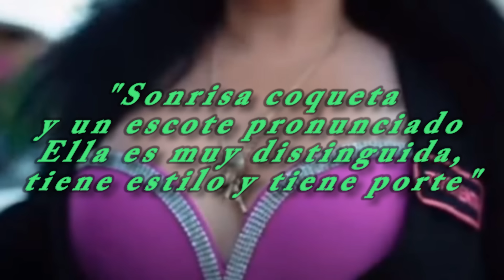La SUCIEDAD de la PESTE - NOTI NOJES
Emisión 129 de NOTI NOJES, el mejor noticiero en YouTube, noticias:
0. RAPIDIN con Dino Moreno y Tiburcio Panini
1. Besando a hombres
2. El corrido de la Chota Tormenta
3. De vendedora de gelatinas a lectora de discursitos
4. Peje Fifí no va a Nacapulco
5. Soy Regina Orozco y el himno destrozo
6. Están bien omisos
7. Diputado 4T apunto
8. OBITUARIO con Próculo Martínez